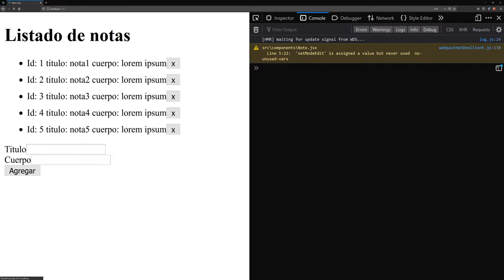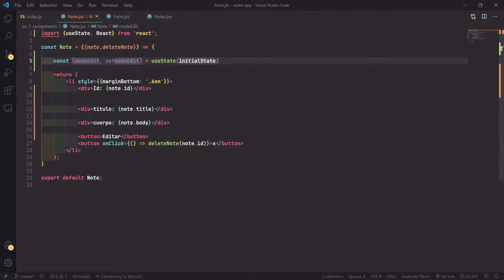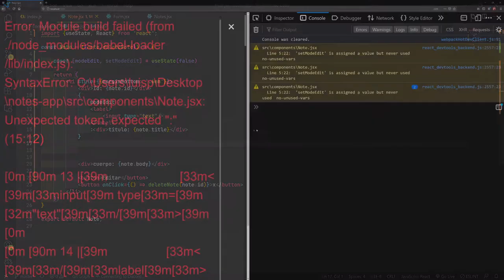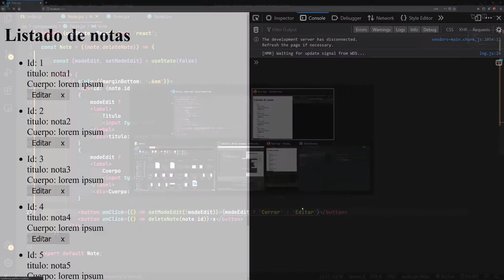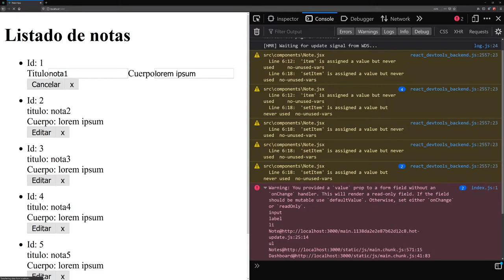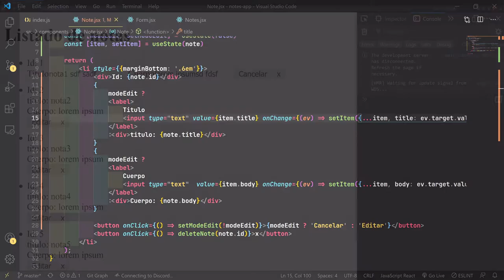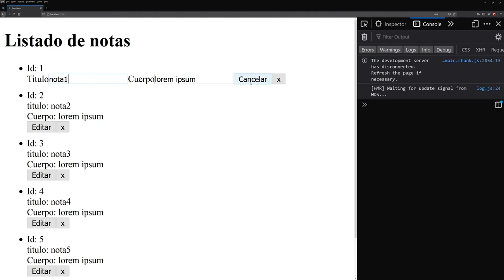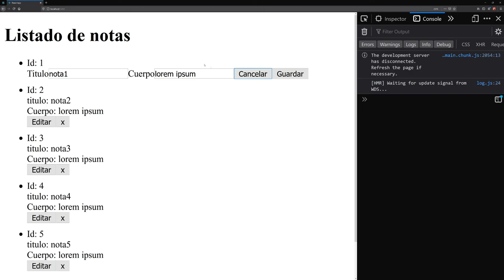8-. Renderizado condicional - React + Codeigniter 4